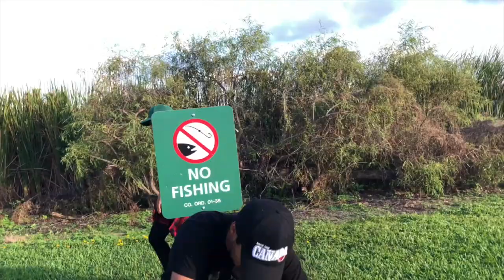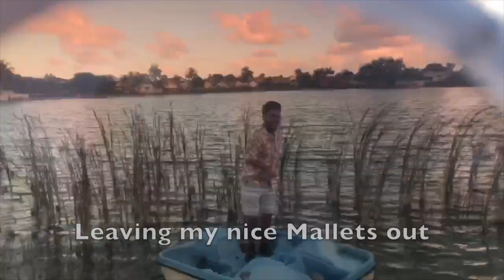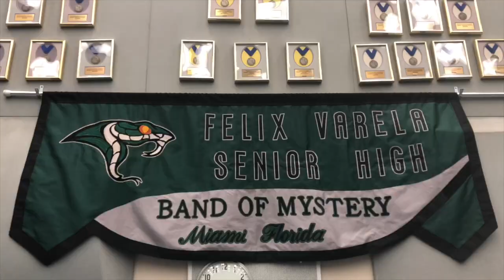BOMix Tape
The BOM Staff are spitting bars in this version of Popular tunes from this past year in the 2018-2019 season "The Last Sailor"